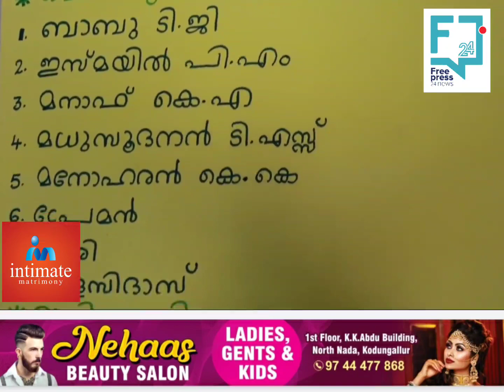കൊടുങ്ങല്ലൂർ നഗരസഭയിൽ വഴിയോരക്കച്ചവട വെൻഡിങ് കമ്മിറ്റിയിലേക്ക് നടന്ന തെരഞ്ഞെടുപ്പിൽ സിഐടിസി എഐടിയുസി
കൊടുങ്ങല്ലൂർ നഗരസഭയിൽ വഴിയോരക്കച്ചവട വെൻഡിങ് കമ്മിറ്റിയിലേക്ക് നടന്ന തെരഞ്ഞെടുപ്പിൽ സിഐടിസി -എഐടിയുസി സഖ്യത്തിന് വിജയം